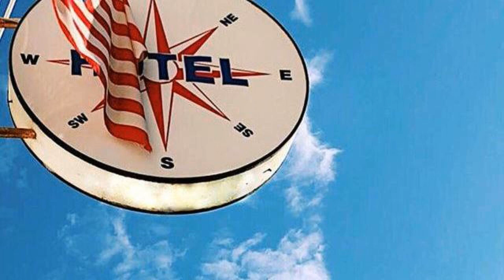Hotel La Bussola, Anzio, Italy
About Property:
La Bussola is just off the Anzio's main square, and 100 m from the check-in terminals of the harbour. It offers marine-styled rooms with air conditioning and free Wi-Fi.
All rooms feature an LCD TV with satellite channels, and a private bathroom with shower. Some rooms come with a balcony. Breakfast is served at the bar.
The beach where the US Marines landed in 1943 is 300 m from Hotel La Bussola. The museum with the Fanciulla di Anzio statue is a 5-minute walk away.
Property Type: Hotel
Address: Via Pietro Aldobrandini 10, 00042 Anzio, Italy
Searching For
1. Hotel La Bussola - Anzio - Italy
2. Hotel La Bussola - Anzio - Italy Address
3. Hotel La Bussola - Anzio - Italy Rooms
4. Hotel La Bussola - Anzio - Italy Amenities
5. Hotel La Bussola - Anzio - Italy Offers and Deals
Audio Credit:
Track Title: Reasons To Hope
Artist: Reed Mathis